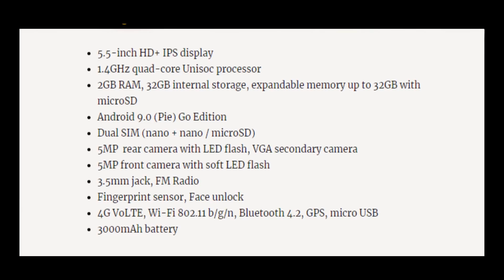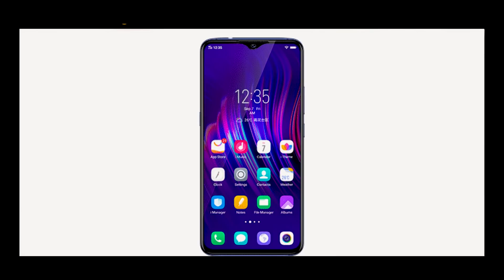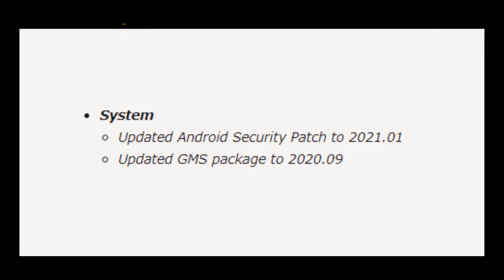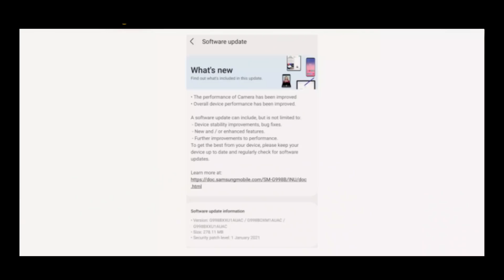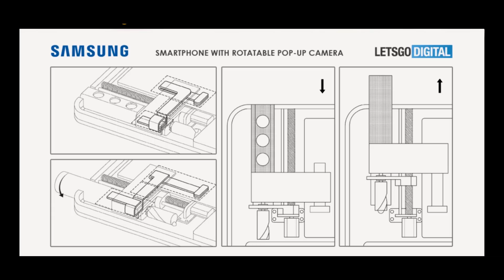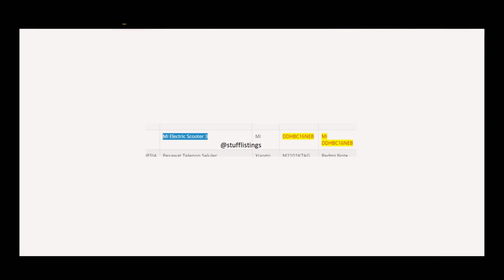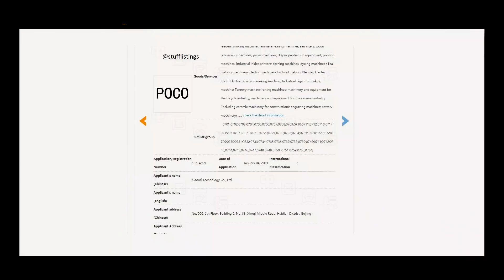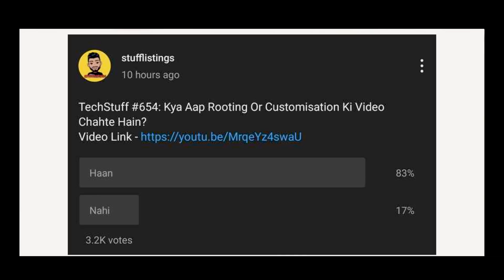OnePlus Nord N1 5G, more POCO phones, Xiaomi scooter, Vivo VivoBook, Samsung weird phone, iPhone 13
1. OnePlus Nord N1 5G is tipped to be in development
2. POCO has finished its trademark process in China
3. Mi Electric Scooter 3 receives the Indonesian Telecom certification
4. Samsung patents a smartphone design with rotatable pop-up camera module
5. The Samsung Galaxy S21 Ultra has received yet another update. This is the second for this month
6. Apple will bring back TouchID in iPhone 13, but the home button is truly dead
7. itel A47 Android Go Edition phone with 5.5-inch HD+ display launched in India for Rs. 5499
8. OPPO Reno5 Pro Plus receives the GCF certification
9. Vivo Y31s (V2054A) visits Google Play Console
10. OnePlus 7, 7 Pro, 7T, & 7T Pro are receiving their last OxygenOS 10 (Android 10) stable update
11. VivoBook coming soon
12. Infinix Smart 5 launching in India on February 7
Video timestamps:
00:00 - Introduction
00:22 - Apple will bring back TouchID in iPhone 13
01:46 - itel A47 Android Go Edition phone launched in India
02:43 - OPPO Reno5 Pro Plus receives the GCF certification
03:35 - Vivo Y31s (V2054A) visits Google Play Console
04:27 - OnePlus 7, 7 Pro, 7T, & 7T Pro receiving OxygenOS 10
05:17 - VivoBook coming soon
05:49 - Infinix Smart 5 launching in India on February 7
06:15 - Samsung Galaxy S21 Ultra has received yet another update
07:08 - Samsung patents a rotatable pop-up camera module phone
08:14 - Mi Electric Scooter 3 receives Indonesian Telecom certification
08:57 - POCO has finished its trademark process in China
09:49 - OnePlus Nord N1 5G is tipped to be in development
11:09 - Poll Results
11:31 - Poll: Aapke Hisab Se Konsa Operating System Better Hai?
11:50 - Best Comments
12:00 - Find Stuff Win Stuff
12:31 - Bloopers